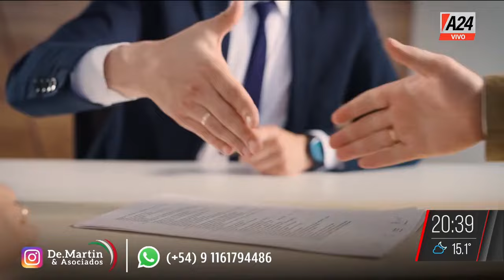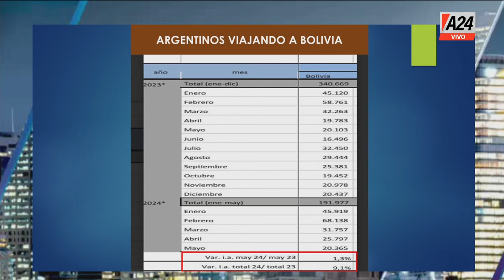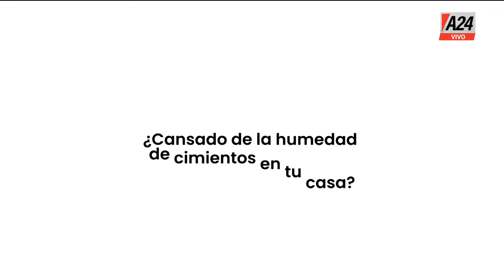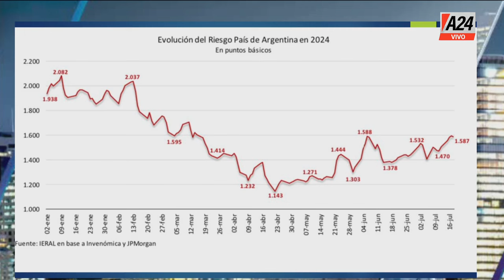🔴PRESIDENTE DE CAME: "No hay sector PYME que se salve de la crisis"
El presidente de CAME, Alfredo González, habla de las dificultades que están atravesando las pyme: "La caída se siente muchísimo, más en los negocios de cercanía".

👉 Seguí en MMC